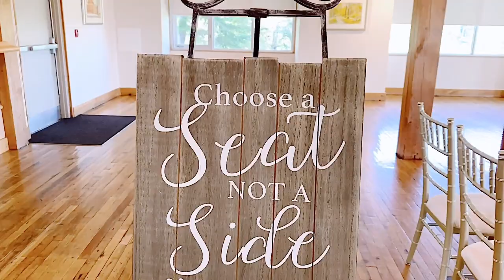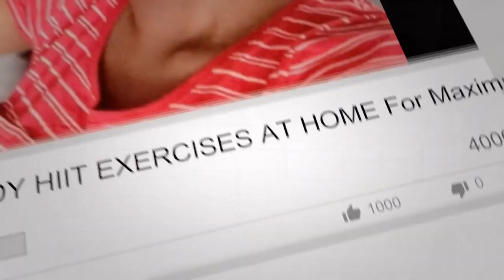SEE HOW SHE uses wooden crates and fake flowers for a Modern Rustic Wedding Ceremony Décor!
In this video, I will show you some Modern Rustic Decorating Ideas and Modern Rustic Wedding Ceremony Décor you can DIY yourself, not just for weddings but any other occasion. This simple DIY modern rustic décor and modern rustic wedding was for a small wedding and the bride wanted something quite simple but elegant, hence the simple modern rustic décor. The wooden crates added went so well with the oaks at the venue.

Meanwhile, I hope you love this easy modern rustic wedding ceremony setup and hope that this video inspires you for your next event DIY project.
Happy Crafting!

***MATERIALS USED***
- Artificial Eucalyptus garlands
- Artificial baby breathes
- Artificial hydrangeas in red
- Artificial hydrangeas in white
- Artificial roses
- Wooden Crates
- White chiffon sashes
- Eucalyptus branches
- White lanterns (similar but smaller)

(Where you will find items I use in my videos)

 ITEMS USED IN MY VIDEOS:

- White Marble Contact Paper
(USA) | (CANADA)

- Metallic leaf in Gold, rose gold, silver and more
(Amazon USA) (Amazon CANADA)

- Buy Spray paint here - metallic gold, rosegold, silver etc -
| (USA) | (CANADA)

- Buy E6000 glue here
USA | CANADA

I AM SOCIAL - COME SAY HELLO!
CAMERA GEAR USED:
* Microphone - My phone's built-in mic
* Vlogging tripod
* Ring lights
TOOLS & SERVICES I USE:
* Editing Apps I use - KineMaster | iMovie